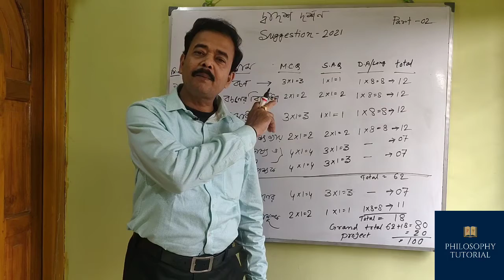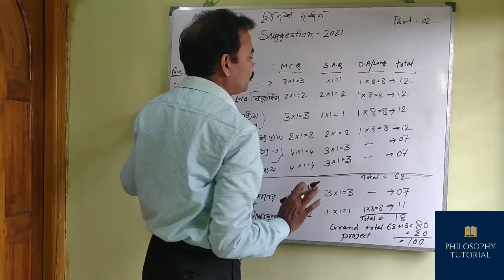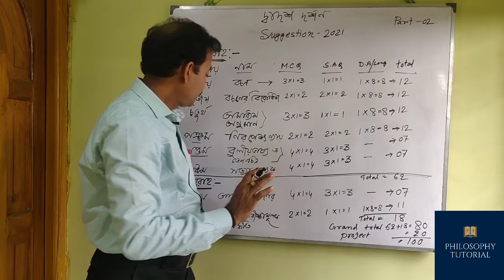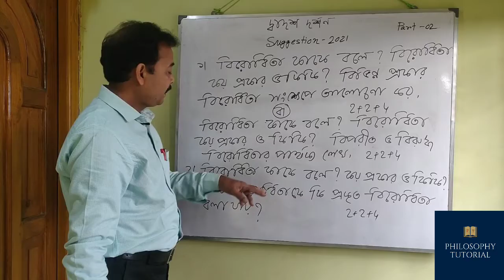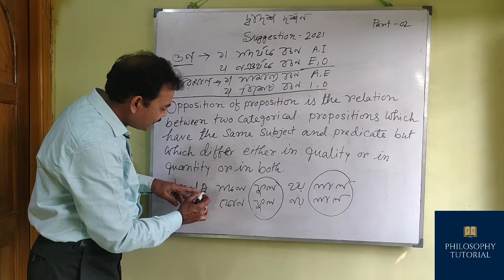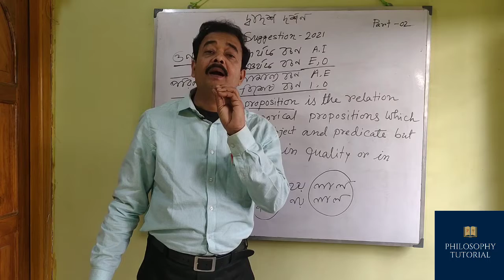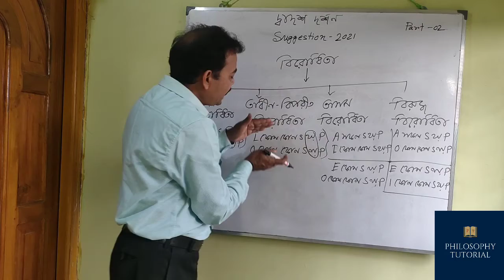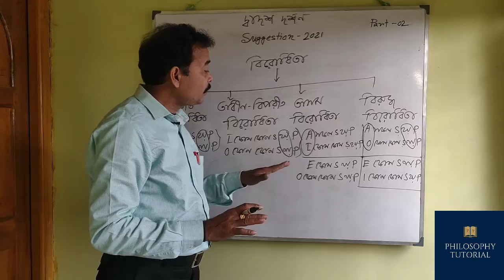H.S PHILOSOPHY SUGGESTION FOR 2021 W.B COUNCIL;উচ্চ মাধ্যমিক দর্শনের সাজেশান ও তার উত্তর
This video discusses the topic H.S PHILOSOPHY SUGGESTION FOR 2021 COUNCIL EXAMINATION.

This video has been prepared keeping in mind the requirement of Higher Secondary Examination, West Bengal Council Of Higher Secondary Education (W.B.C.H.S.E)...